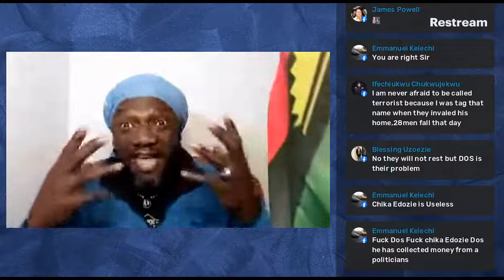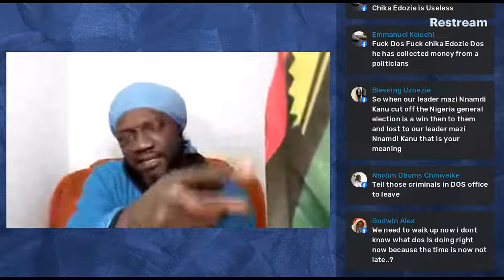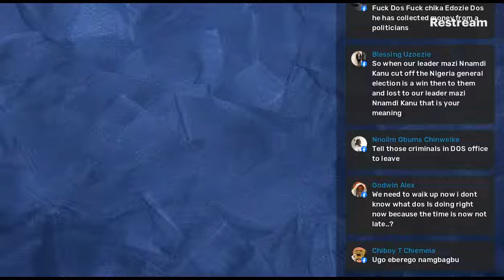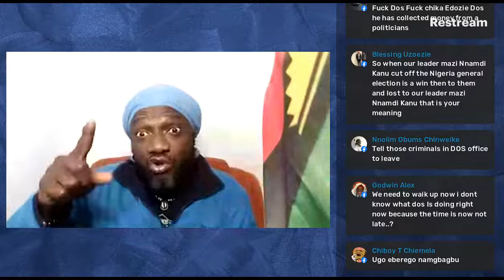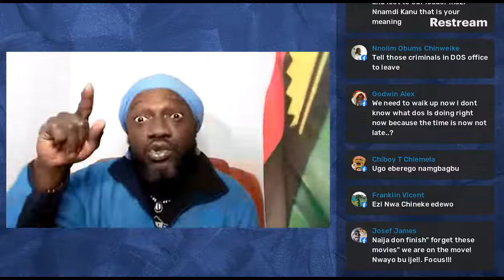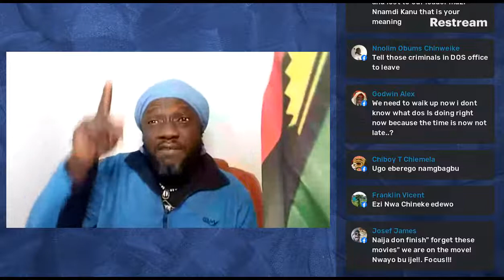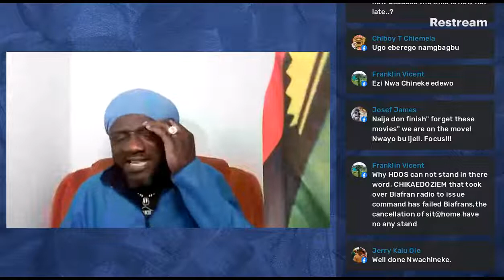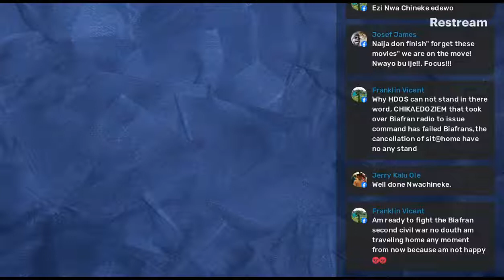SMILE AMUZIE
Re-writing the wrong:

FREE MAZI NNAMDI KANU UNCONDITIONALLY NOW.